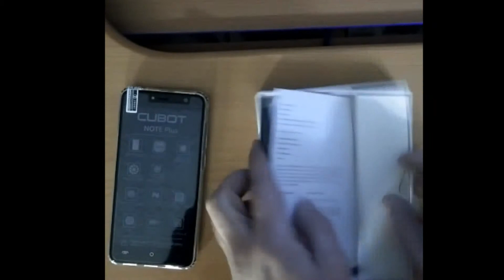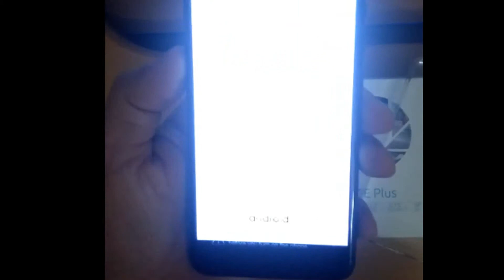Original Cubot Note Plus Fingerprint 5.2 Inch FHD MT6737T Quad Core 4G Smartphone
Best buy online Cubot Note Plus - Compare Prices  :

Cubot Note Plus 4G Smartphone  -  BLACK 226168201
3GB RAM 32GB ROM 13.0MP Rear Camera

Original Cubot Note Plus Fingerprint 5.2 Inch FHD MT6737T Quad Core Smartphone 3GB RAM 32GB ROM 16MP Android 7.0 Celular 4G LTE

Cubot Note Plus 5.2 Inch 16.0MP Rear Camera Fingerprint 3GB RAM 32GB ROM MT6737T 4G Smartphone

Main Features:
Cubot Note Plus 4G Smartphone 5.2 inch Android 7.0 MTK6737T Quad Core 1.5GHz 3GB RAM 32GB ROM 13.0MP Rear Camera Fingerprint Scanner
● Display: 5.2 inch, 1920 x 1080 Pixel FHD IPS screen
● CPU: MTK6737T Quad Core 1.5GHz
● System: Android 7.0
● RAM + ROM: 3GB RAM + 32GB ROM
● Camera: 13.0MP ( SW 16.0MP ) front camera + 13.0MP ( SW 16.0MP ) back camera
● Sensor: Accelerometer, Ambient Light Sensor, Gravity Sensor, Proximity Sensor
● SIM Card: dual SIM dual standby. 1 Micro SIM card + 1 Micro SIM card
● Feature: GPS
● Bluetooth: 4.0
● Network:
2G: GSM 850/900/1800/1900MHz
3G: WCDMA 900/2100MHz
4G: FDD-LTE B1/B3/B7/B8/B20